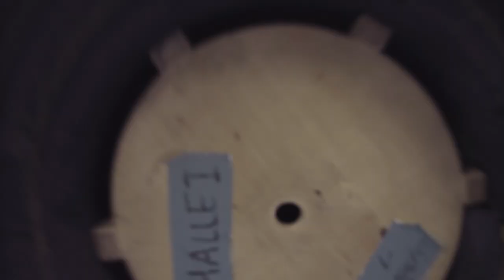Joining a University Group | Study in Germany Vlog 2019/20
Joseph has one last thing to cross off his list of challenges: to join a university group. He's opted to join the trampolining club, and proves in this episode that he is really quite good at it…